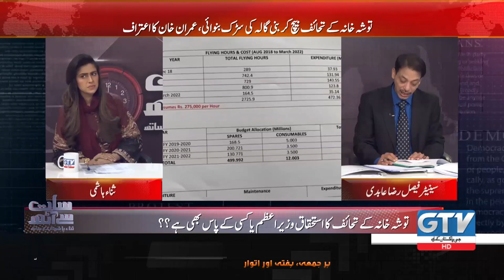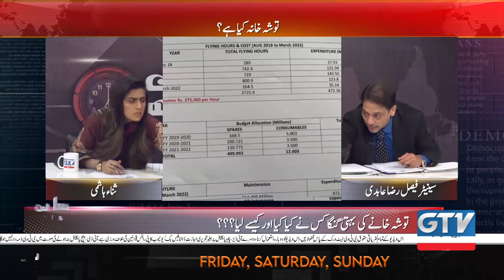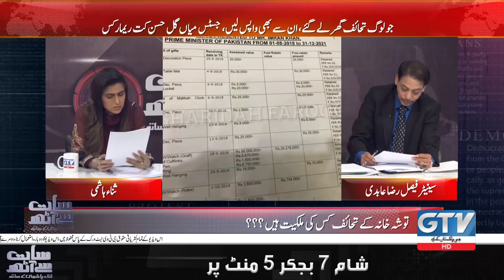Toshakhana or uske Qawaneen Kya Hain Faisal Raza Abidi Ne Batadya | 7 Se 8 Sana Hashmi Kay Sath